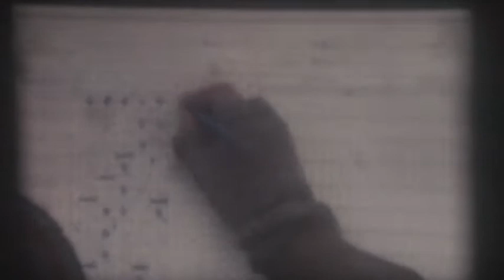Colac Baseball League Grand Final 1965 Part II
Colac Baseball League grand final 1965